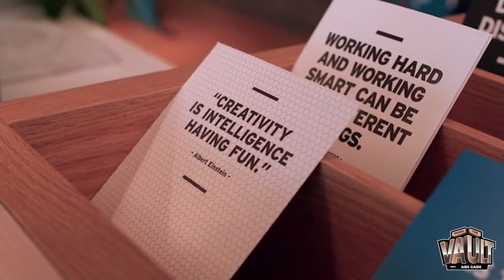INSIDE THE VAULT: How Jonathan Gooch Became the Millionaire Home Healthcare Provider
Limited experience in the healthcare industry didn’t limit Jonathan Gooch from starting his own home healthcare business in 2018 after being a tattoo artist.  In that first year he made $1 million but not before making a million mistakes.  Now this CEO and coach is in the business of teaching others how to make millions minus the mistakes.

Jonathan Gooch is serving a wealth of knowledge in episode #22 of ITV and if you’re in the healthcare industry or aspire to be,  you may want put this episode on repeat.

To Discover how to start your own highly profitable Home Healthcare Business